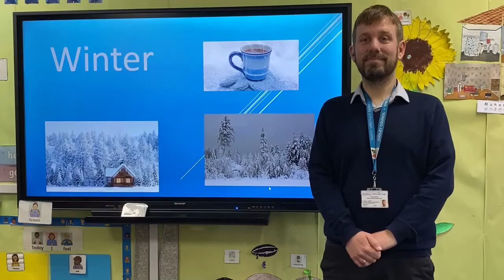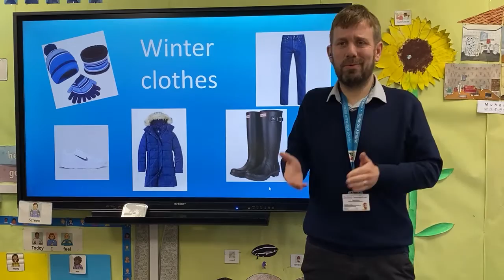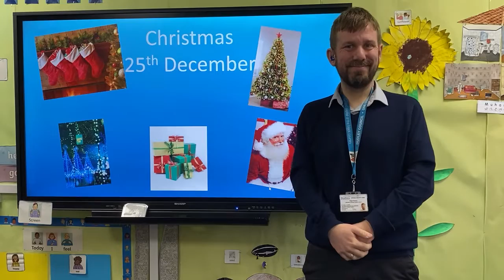Winter - A BSL Video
A video about Winter in BSL with subtitles and voiceover.